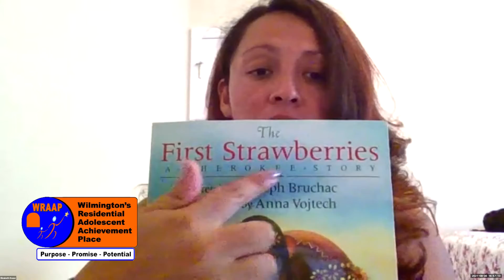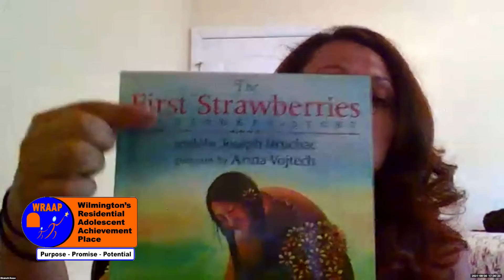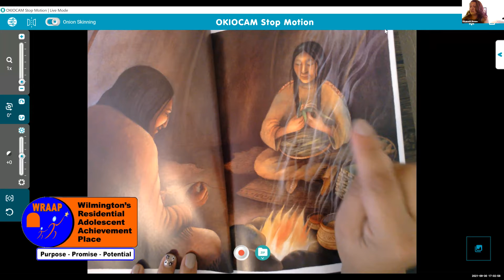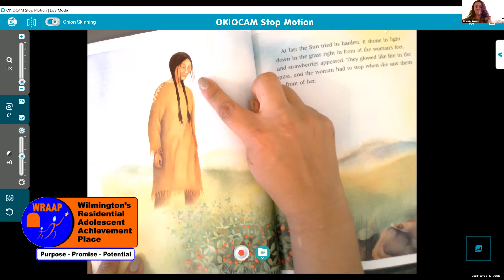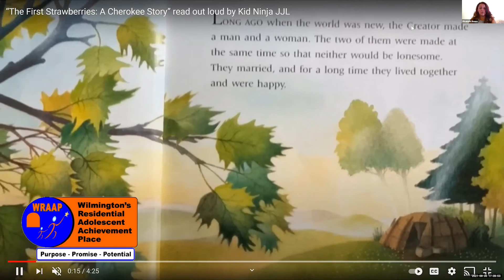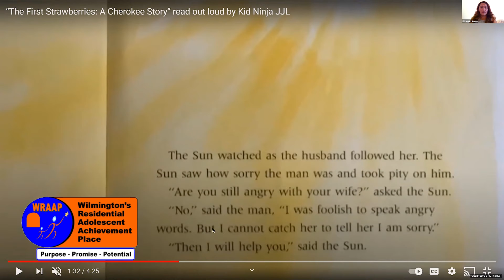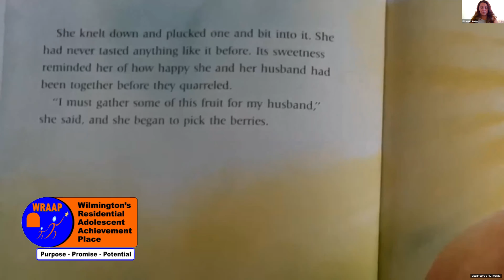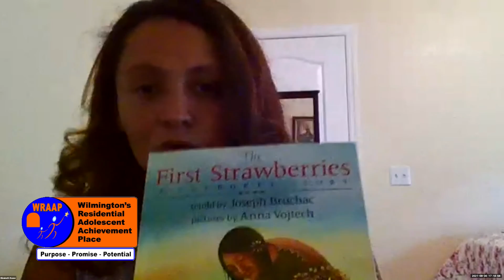7 Elizabeth Rouse The First Strawberries A Cherokee Story